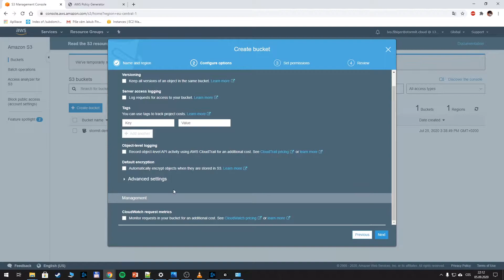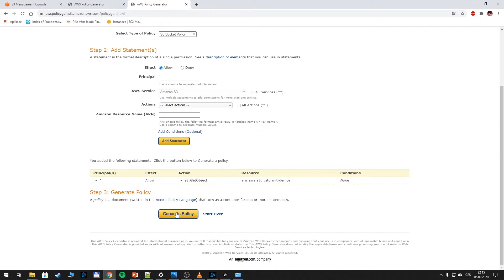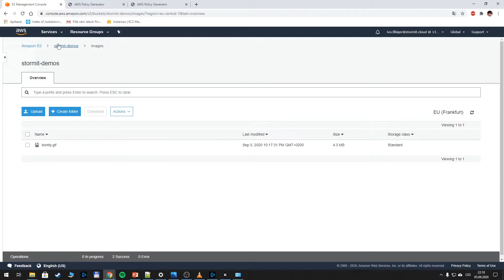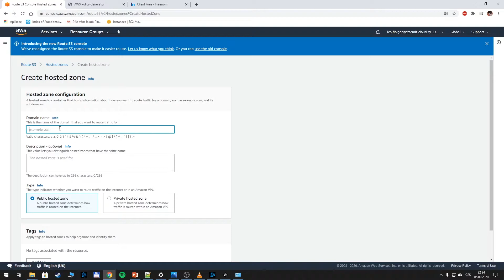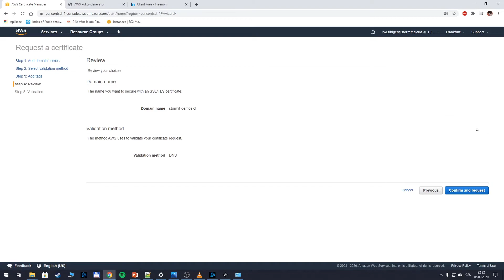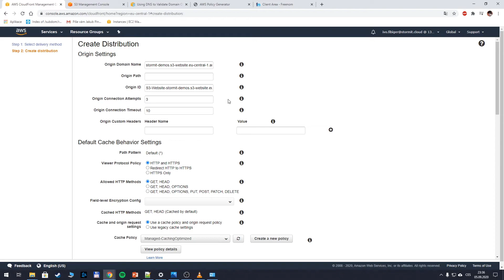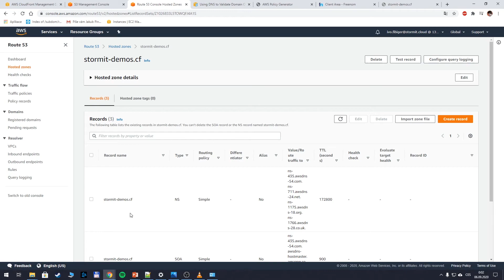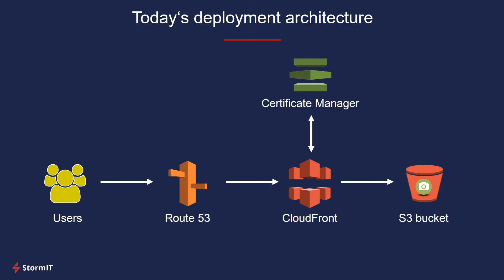Hands-On: Nastavení Amazon CloudFront distribuce se SSL, vlastní doménou a S3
Video obsahuje názornou ukázku jak:
- vytvořit a nastavit S3 bucket pro hosting statického webu
- vytvořit záznam v Route 53
- nastavit CloudFront distribuci a propojit ji s vlastní doménou
- zabezpečit připojení pomocí SSL a AWS Certificate Manager